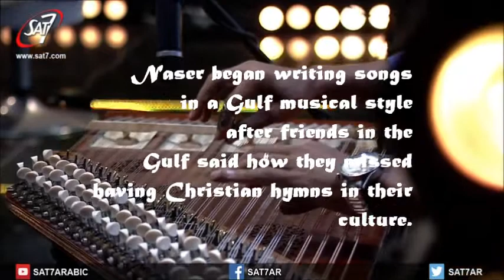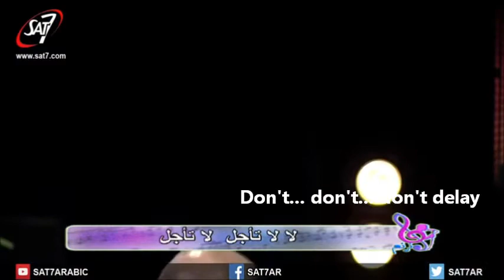Don't Delay - Christian song by Naser Musa in a Gulf Arab style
Palestinian oud player and worship leader Naser Musa was a guest artist on SAT-7's popular "We Will Sing" worship programme.